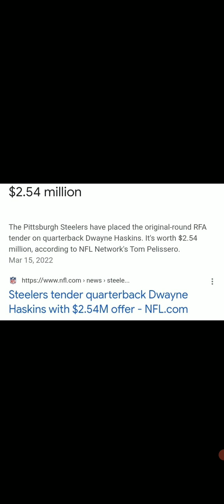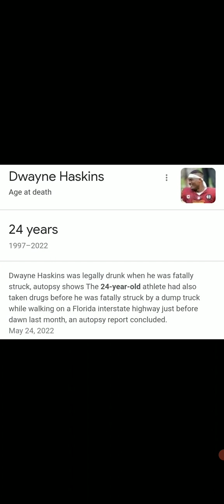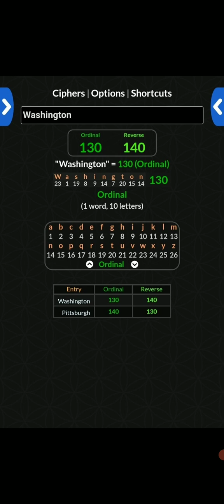*Dwayne Haskins + Bobby Mitchell + Redskins (death & race ritual) scripted world